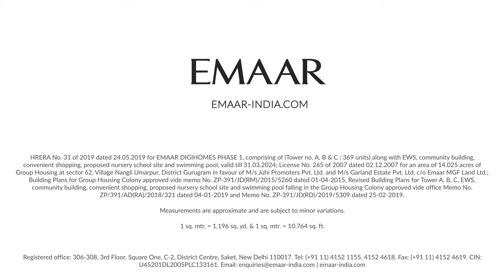Emaar Digi Homes Drone Gurgaon Myshopdeal 9711750505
Take The Privilege of Living In Luxury Homes That Listens To You in the heart of Gurgaon
Emaar Group Introducing Home Automated Digital Homes in Sector 62 Gurgaon

emaar digital homes
emaar digi homes gurgaon
Emaar Digi Homes Sector 62 Gurgaon
Emaar Digi Homes Sector 62
Digi Homes by Emaar

How about operating your home at your command? Right from opening the doors automatically before your entry. Switching on the light when it comes dark. Let your microwave heats your food as per your voice,  controlling the temperature of your AC and much more.

Feels delighted!

Myshopdeal introduces you one of its kind modern homes. Now be the master of your home & control it the way you want. Myshopdeal is the official channel partner of Emaar Digi Homes. Myshopdeal feels privileged to announce that Emaar group bringing Digital Homes to you. The perfect living spaces that enables you to live a smarter lifestyle. With its upcoming ultra luxury residential project, Emaar Digi Homes is coming in Sector 62 Gurgaon. Finding the project ideal from location perspective, Myshopdeal recommends all home buyers to invest in Digi Homes Gurgaon product. Located on Golf Course Extension road, adore a privilege lifestyle experience in the modern homes designed with all conceptualised amenities.

Digi Homes by Emaar are meant to cater the futuristic living needs of people. Introducing ultra luxury homes made for life. Myshopdeal shading light on the overview of Emaar Digi Homes Gurgaon in a specific way. As the name signifies, the residential project are truly digital homes for modern residents. Dedicated to bestow a life which is more simpler and effective, Emaar have integrated modern technology in their residential project Digi Homes that matches today smart environment.  The expertise property consultant of Myshopdeal have analyse the core concepts of the project in a detailed manner. Emaar Digi Homes Sector 62 Gurgaon will obey your command. Fully automated homes that are enabled with your voice and touch. Myshopdeal is delighted to bring smart home spaces for modern tenants in Gurgaon. Despite being a top Digital Real Estate company, Myshopdeal have its one of the business vertical in the array of Home Automation. Understanding the importance and need of smart homes for people, Myshopdeal finds Digi Homes Gurgaon to be an ideal residential project catering the best of comfort and convenience to residents.

Now, let your home follows your commands. Myshopdeal calls all the home buyers to experience automation for operating lightings, curtains, ACs, TV & Appliances and much more. Your kitchens are appareled with smart glass. Experience the best of comfort with having Wi-Fi Router with panic button in your master bedroom. Eschew any mishappening situation with having smoke and gas leak sensors in kitchen.Living rooms of your homes would be voice controlled.  Get all these comforts at the tip if your touch and voice at Emaar Digi Homes Sector 62 Gurgaon. Book your dream home today at this project with Myshopdeal, the official channel partner of the project.

Apart from these aforementioned home automation features of Emaar Digi Homes Sector 62, Myshopdeal likes to take your attention towards other attributes which stand this product high on the measure of smart homes.  Security which is one of the prime factor for families. Myshopdeal understand the requirement of highly secure living spaces. Thus, evaluating the safety features of Emaar Digital Homes Gurgaon, Myshopdeal ensures all the residents to enjoy a safe and secure lifestyle at the community. Taking into account the concerns of security of your family, Emaar Digi Homes Gurgaon are catering to safety solutions in a smart way too. Now, ensure the best safety of your loved ones with biometric Authorization at the main door of your home. Assure the utmost security of your family with the Video Door Phone security feature.

Myshopdeal brings to you the privilege of residing in intelligent homes which are designed with new age digital tools. Smart Homes which are meant to be the future of living. Emaar have already encompasses the futuristic homes with digitally automated luxury apartments today. Thoughtfully designed smart homes which are meant to work with your touch and voice and take the concept of contemporary living to the next level. With these modern living spaces, Emaar have revolutionise lifestyle for time to come. Myshopdeal feels delighted to be partnered with a brand which brings the best of living in a combination of state of the art infrastructure incorporating all the contemporary amenities.

Myshopdeal is discussing the detailed specification of the project in a specific way to let buyers understand the effective description in a better way. Catering to the needs of modern families, Emaar Digi Homes have ultra-luxury options of 2 & 3 BHK in the size bracket of 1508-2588 Sq. Ft. Spread across a total of 14 acres of area, the project caters to 3 towers .